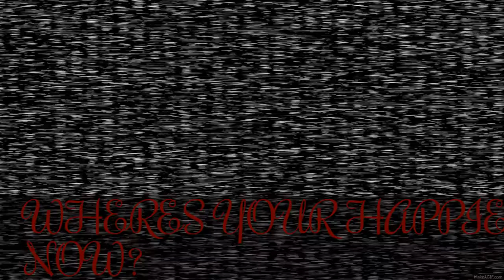Freddy Fazbear's Pizza Commercial (THE GRAND-REOPENING!!)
The New Pizzeria!